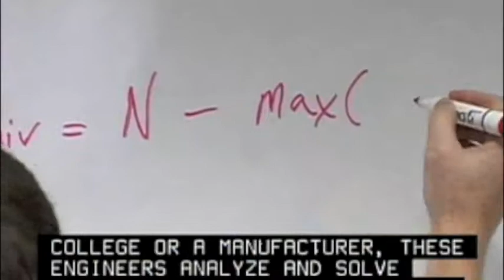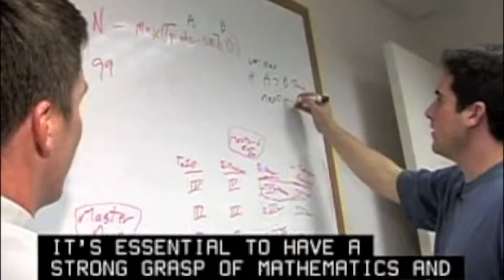Become a Computer Software Engineer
Computer software engineers apply computer science, engineering, and math to design, develop, and test software. Computer hardware engineers design computer chips, boards, systems, modems, and printers.